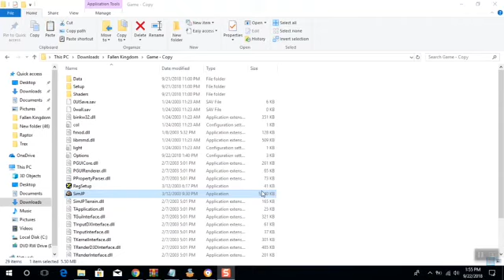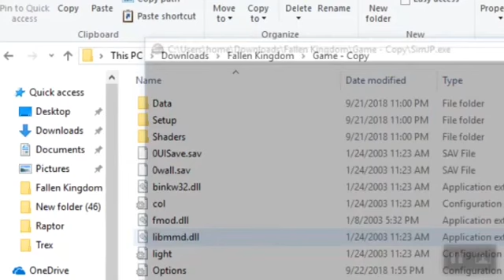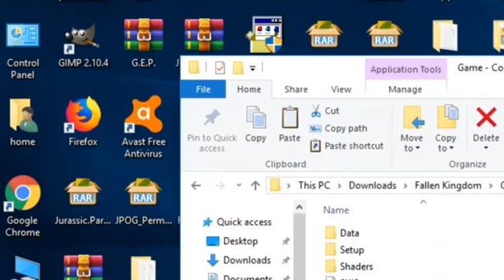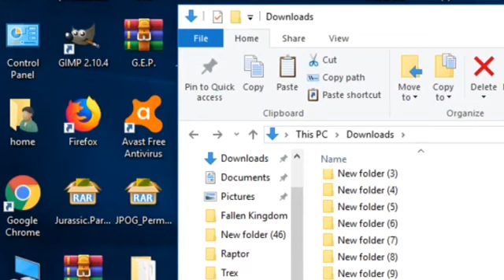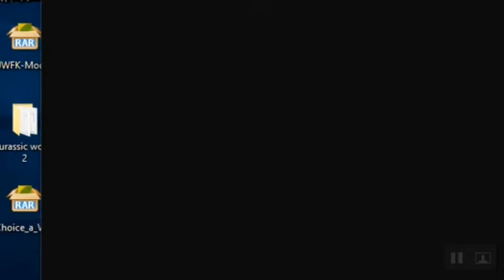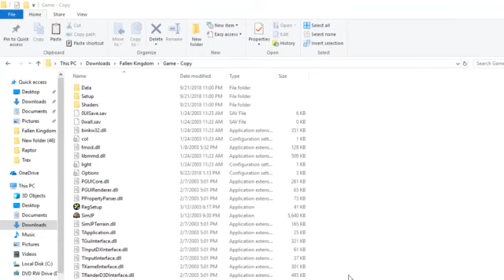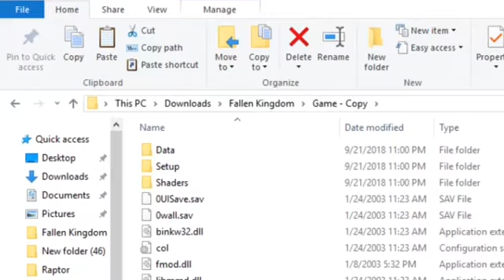Jpog Collab with Gavin, with bloopers, AND A COMPY INVASION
COMPY INVASION